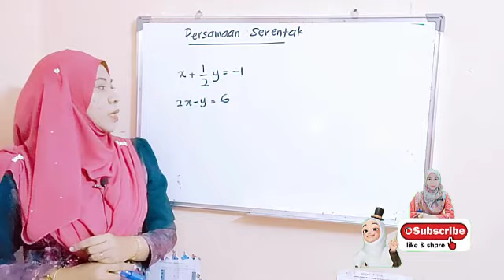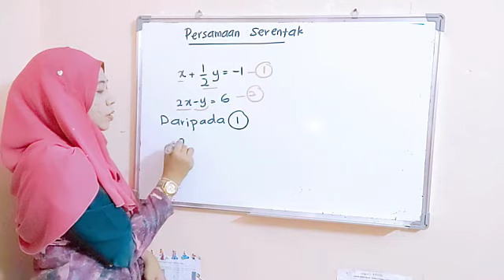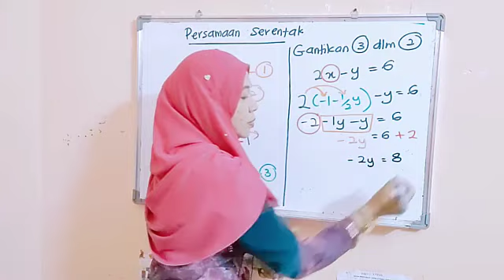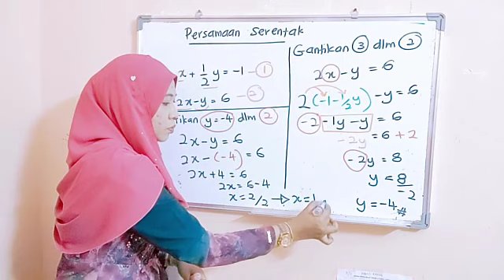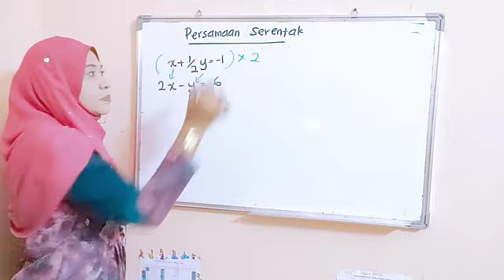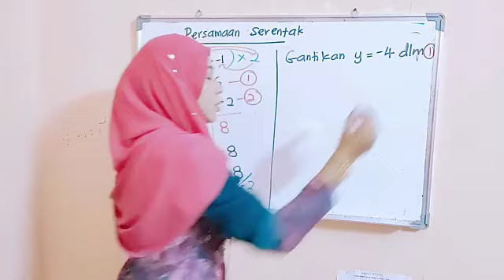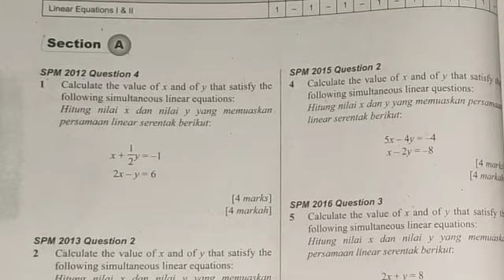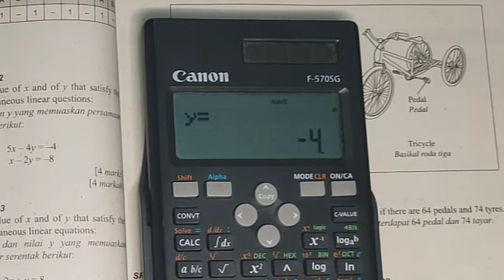Penyelesaian Persamaan Serentak bagi Matematik SPM Kertas 2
Cara menyelesaikan masalah persamaan serentak menggunakan kaedah Penukargantian, Penghapusan dan Pengunaan Kalkulator bagi soalan Matematik SPM Kertas 2